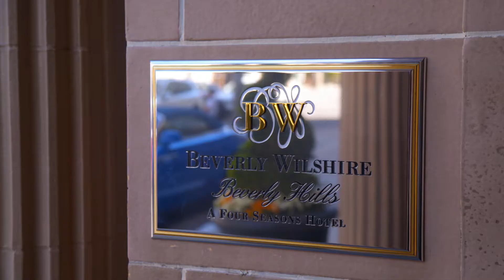Beverly Wilshire Hotel: ‘I love that my journey has taken me here’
Climbing the tourism ladder through commercial kitchens landed Lasheeda Perry a sweet gig in Beverly Hills.